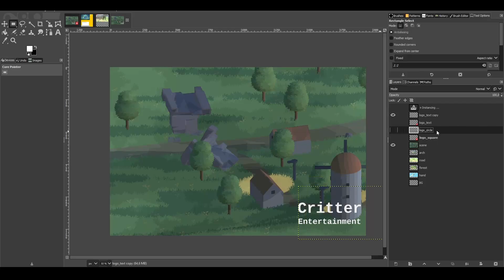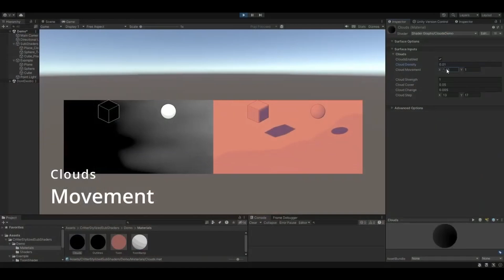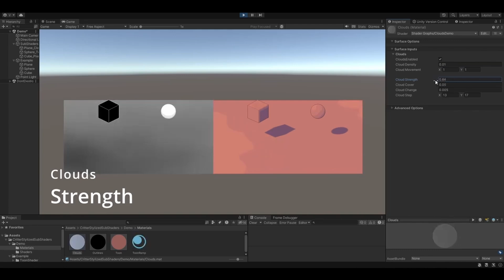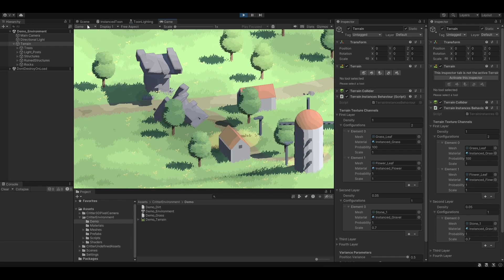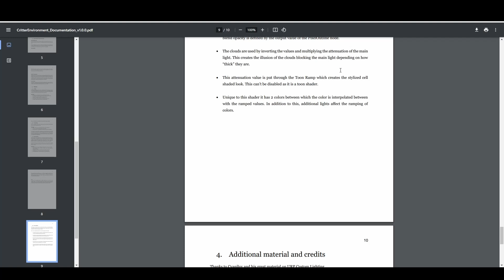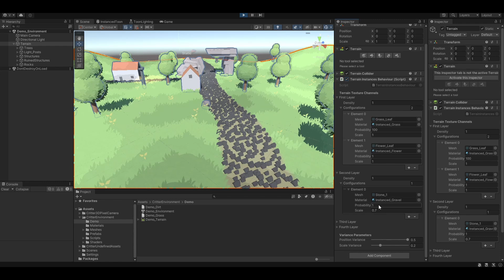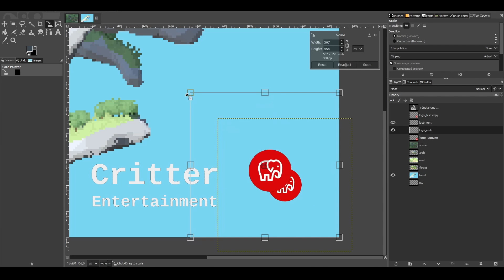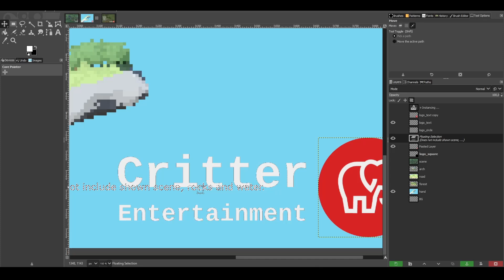Game Dev to Assets: Monetizing Your Creations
If you are interested in the asset (-30% for 14 days when released)

In this video, I'm diving into the world of Unity Asset Store development from a game dev perspective. Join me as I share our journey from crafting tools for 3D Pixel Art to publishing assets alongside @NimbleFoxAI . Assets provide a way to package your creations to make money and monetize.

Discover how we conceptualized, developed, and packaged our first asset, learning valuable lessons about documentation, customer support, and market research. I'll dive into the process of refining our tools, adapting them to meet user demands, and packaging them for optimal usability.

I share practical insights and lessons learned, from the importance of maintaining a focused scope to the significance of user-centric design.

There is not much information on asset creation online so I thought I'd share my experience.

Chapters:
0:00 Intro
0:41 Our First Asset
2:45 Packaging an Asset
4:35 Publishing the Asset
6:48 Lessons Learned
8:26  Outro